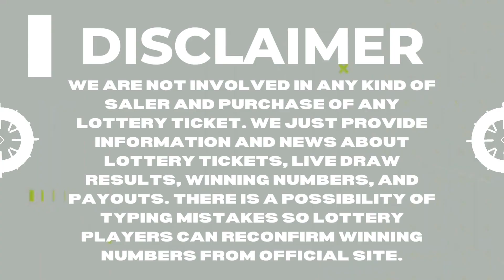Ohio Evening Lottery Draw Results Sep 10, 2023 - Pick 3 - Pick 4 - Pick 5 -Classic Lotto - Powerball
Today September 10, 2023, Find in this video the Ohio evening lottery live drawings results, Top payouts(prizes), and the latest winning numbers. These Ohio Evening lotteries' live drawings results are drawn in the evening time daily.

Find in this post, Pick 3 Evening, Pick 4 Evening, Pick 5 Evening, Rolling Cash 5, Classic Lotto, Powerball, Mega Millions and Lucky For Life live drawing lottery results, jackpot prizes, and winning numbers for today Sep 10, 2023, past 30 days.